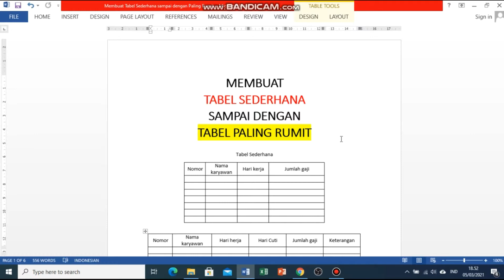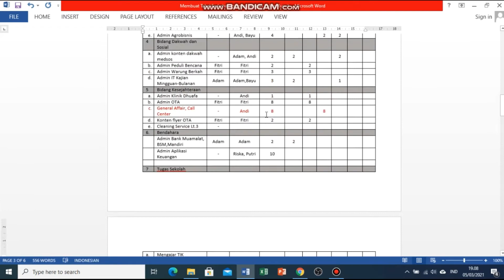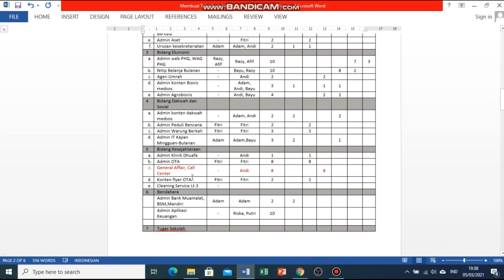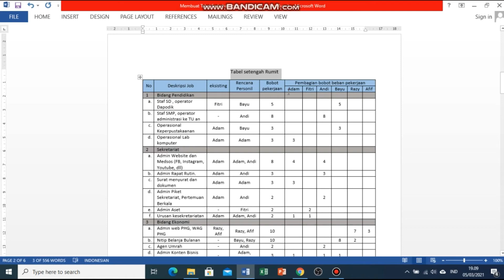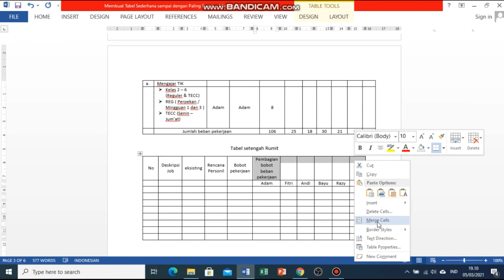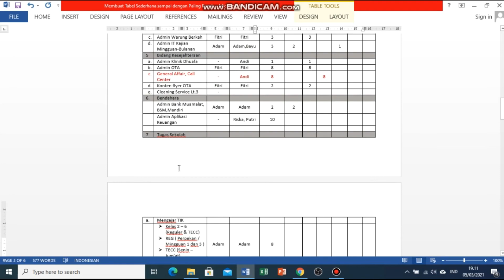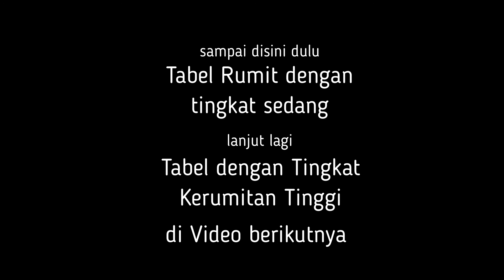tutorial membuat tabel rumit tingkat sedang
Jangan membuat tabel sulu sebelum melihat yang ini.
Video durasi pendek yang menjelaskan dan mengajarkan bagaimana membuat tabel yang benar dan dapat enak dipampang di laporan maupun skripsi sobat semua.